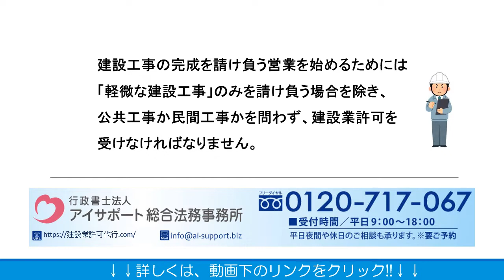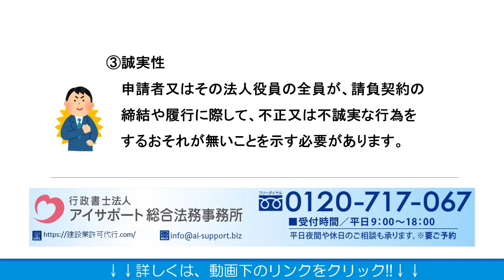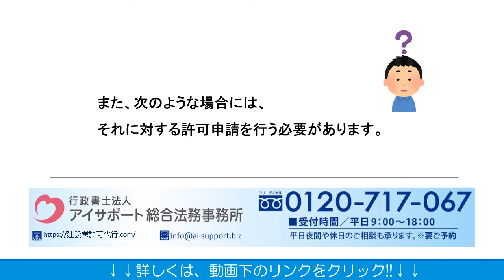建設業を始める上で知っておくべき手続きとは？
建設業を始める上で知っておくべき手続きの詳細はこちら

こちらに、建設業を始める上で知っておくべき手続きについて解説しております。ぜひご覧くださいませ。

運営：行政書士法人アイサポート総合法務事務所
●柏本店：千葉県柏市末広町4番1号 鈴木ビル5階